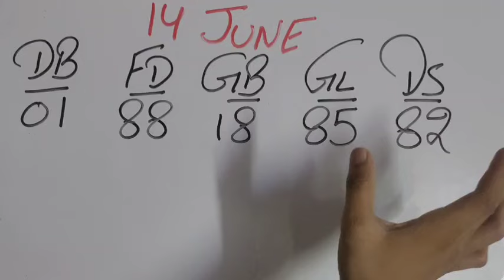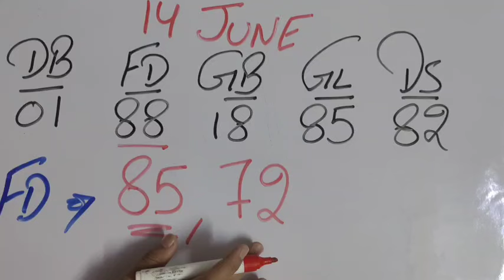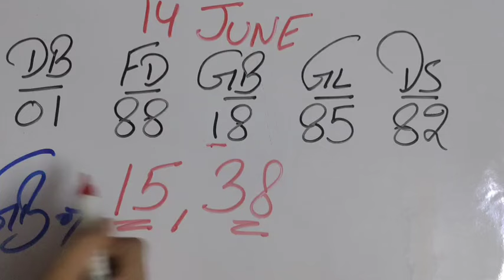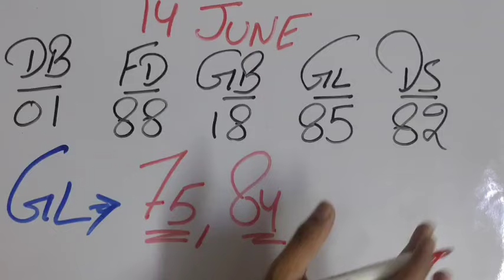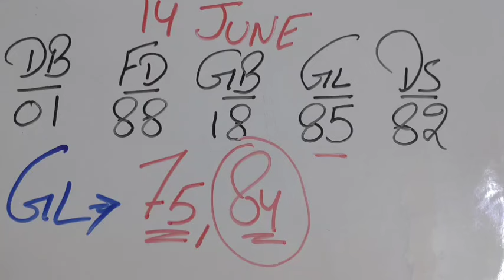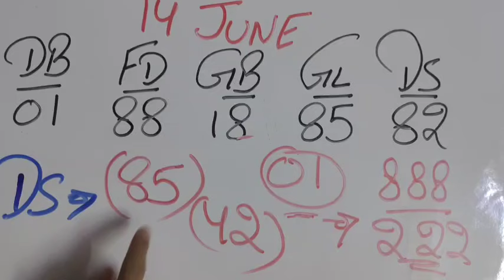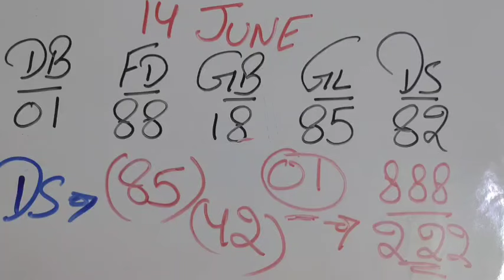14 JUNE शुक्रवार के लिए आज का शानदार अंक गणित,,, आज की बेस्ट जोड़ियां satta-king